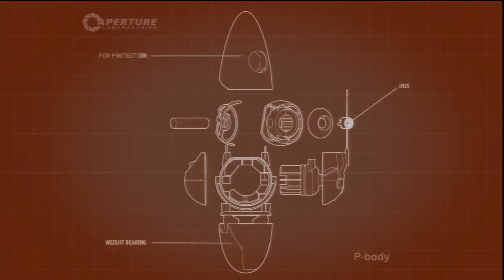Portal 2 - Coop - Masse und Geschwindigkeit - Part 2